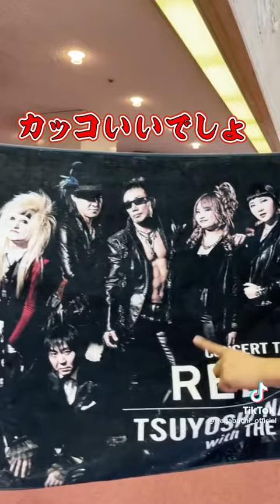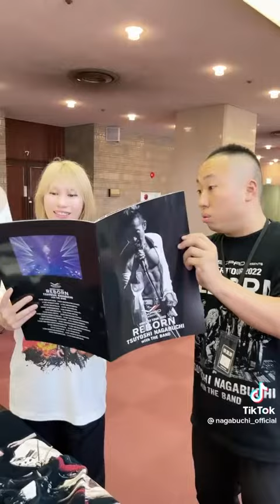長渕剛 REBORNオススメツアーグッズ